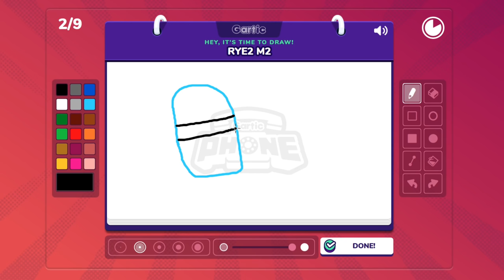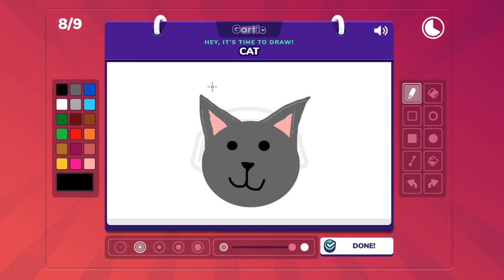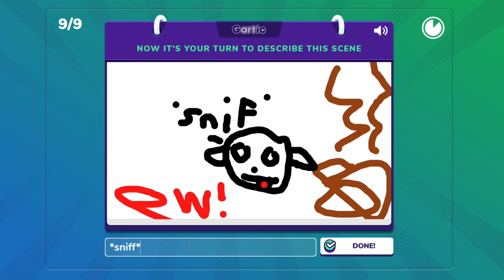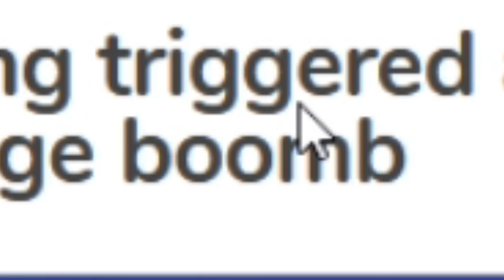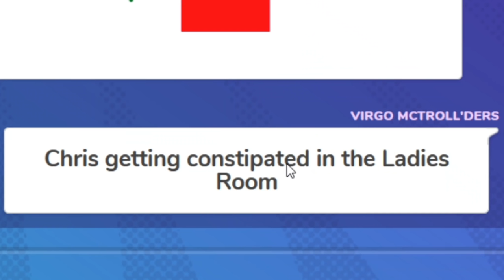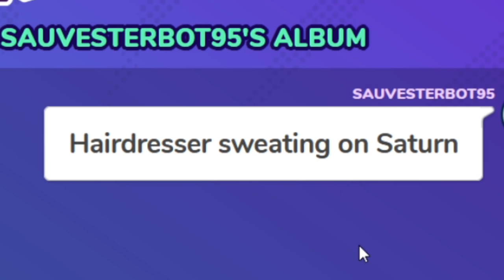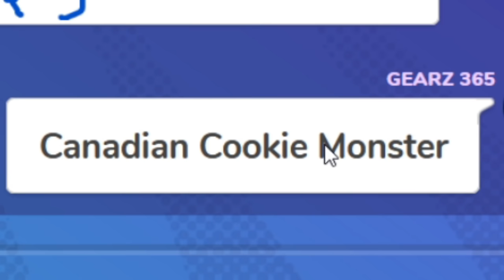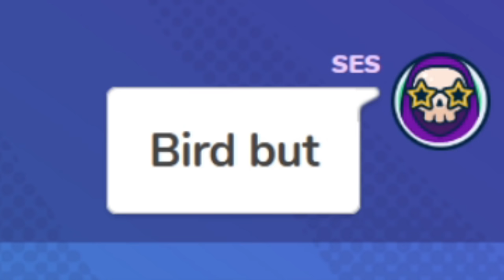GARTIC PHONE'S NEW SCORE GAMEMODE IS RIGGED!! || Gartic Phone w/ NEW Friends!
Brand new renders, counters, edits, and most importantly, brand new friends! :D